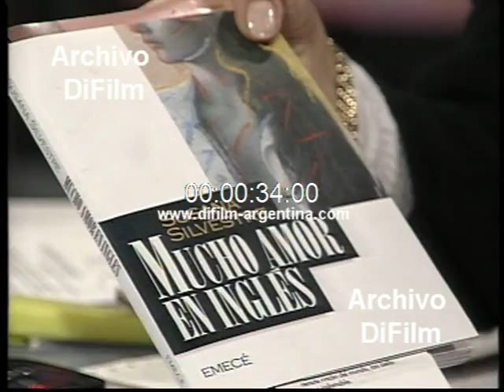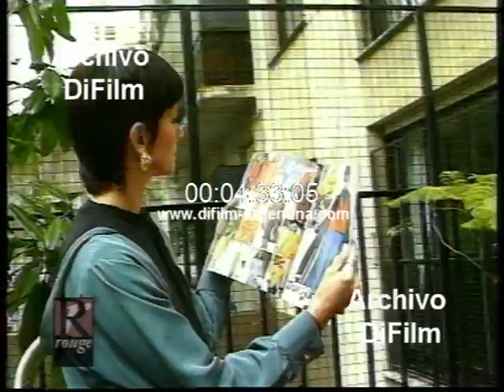Teresa Garbesi sobre sus comienzos en la moda 1994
Programa de televisión "Rouge"
Cecilia Laratro presenta la Revista Elle de agosto; el libro "Las mujeres y la culpa", de Liliana Mizrahi; el libro "Mucho amor en ingles", de Susana Silvestre; el numero 1 de la Revista "TV y Novelas", editada por Jorge Lafauci; la Revista Pagina 30 con la tapa "Ultimo Momento". Reportaje a la modelo Teresa Garbesi en su hogar, donde habla de sus comienzos, de la moda, de su participación en el programa Bienvenidas que se emite por America 2, y de los diseñadores argentinos. Insert presentación de moda donde desfile junto a otra modelo.
Fecha: 16/8/1994
Duración: 5 minutos 29 segundos
UG-3243